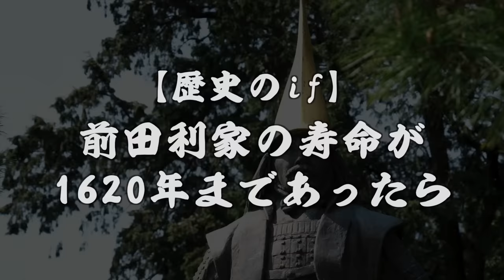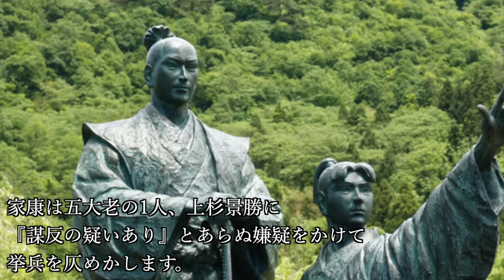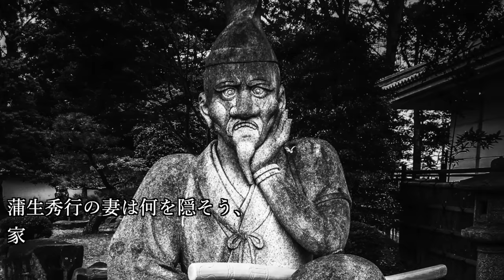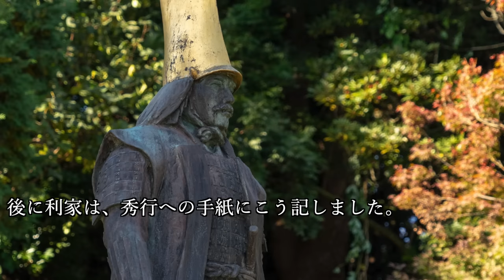もしも前田利家の寿命が1620年まであったら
～もしも前田利家の寿命が1620年まであったら～について紹介していこうと思います。

【目次】
0:00 オープニング
1:10 0.前田利家の史実における生涯
2:27 1.草津湯治と思わぬ贈り物
4:59 2.秀吉からの絶大な信頼
7:06 3.秀吉の喪中に、一触即発
9:37 4.耐えた利家、待てなかった家康
12:13 5.天下を分けた利家の人望
17:17 6.豊臣家への忠誠と鎖国
20:49 7.秀吉への土産話を持って
22:56 8.まとめ